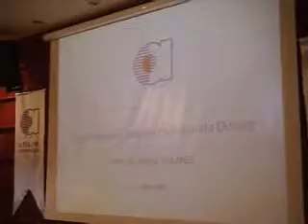Ayrımcılık ve Çalışma Hukukunda Durum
Konuşmacı: Prof. Dr. Mesut Gülmez
Başlık: Ayrımcılık ve Çalışma Hukukunda Durum
Konu: Kadın hakları -- Türkiye Kadın -- Sosyal koşullar Kadınlar -- Çalışanlar -- Türkiye Kadınlar -- Hukuki durum, yasalar, vb -- Türkiye Cinsel ayrım, İstihdamda -- Türkiye
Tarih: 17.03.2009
Yer: Atılım Üniversitesi Seyhan Cengiz Turhan Konferans Salonu
Fakülte / Bölüm: Rektörlük